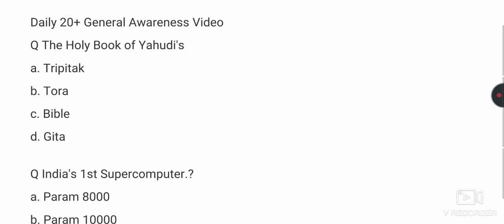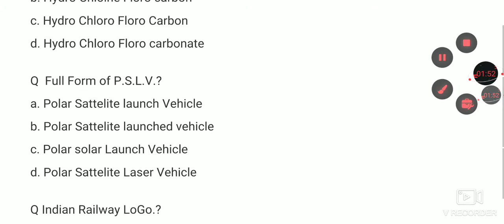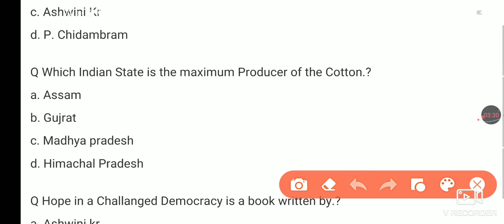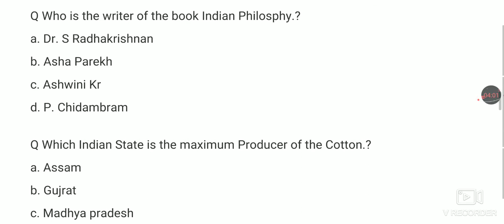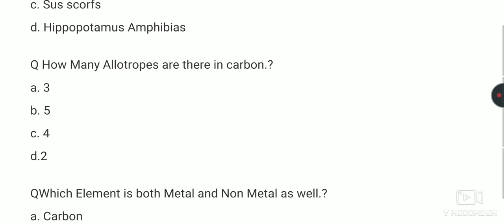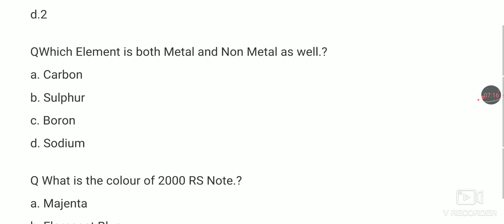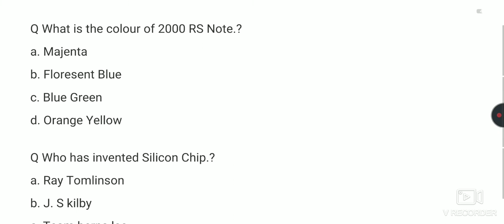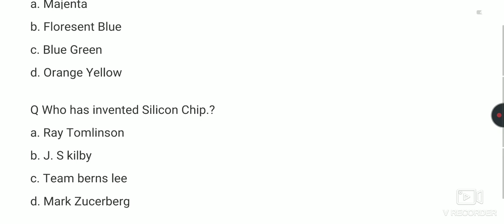Daily Top 20+General awareness session video // Motivation Josh //You tube 2020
Daily current affairs video Set 1

Daily current affairs video set 2

Daily Current Affairsvideo
Set 3

Set 4

Set 5

General awareness session video
Set 1

Set 2

Set 3

Set 4

Set 5

Additional tags-
gk
gk in english.
gk tricks.
gk questions.
geograph gk.
history gk.
polity gk.
top gk.
imp gk.
1000 gk gs for ssc cgl.
1000 gs.

I hope you would love to give your support to your channel :)
Just help us to grow our channel 😍

Q The Holy Book of Yahudi's
  a. Tripitak
  b. Tora
  c. Bible
  d. Gita

Q India's 1st Supercomputer.?
  a. Param 8000
  b. Param 10000
  c. Param 5000
  d. Param 1000

Q Full Form of H.C.F.Cs is.?
  a. Hydro Chloro Floine carbon
  b. Hydro Chloine Floro carbon
  c. Hydro Chloro Floro Carbon
  d. Hydro Chloro Floro carbonate

Q  Full Form of P.S.L.V.?
  a. Polar Sattelite launch Vehicle
  b. Polar Sattelite launched vehicle
  c. Polar solar Launch Vehicle
  d. Polar Sattelite Laser Vehicle

Q Indian Railway LoGo.?
  a. Bholu Hathi
  b. Great Panda
  c. Tiger
  d. Lion

Q Sajan Prakash is related with which sport.?
  a. VolleyBall
  b. Snooker
  c. Swimming
  d. Cricket

Q Full Form of W.L.A.N.?
  a. Wireless Large area network
  b.Wireless local Area Network
  c.Wired Large area Network
  d. Wired Local Area Network

Q Rakhal Lila is Folk Dance of Which State.?
  a. Assam
  b. Manipur
  c. Gujrat
  d. Madhya Pradesh

Q Who is the writer of the book Indian Philosphy.?
  a. Dr. S Radhakrishnan
  b. Asha Parekh
  c. Ashwini Kr
  d. P. Chidambram

Q Which Indian State is the maximum Producer of the Cotton.?
  a. Assam
  b. Gujrat
  c. Madhya pradesh
  d. Himachal Pradesh

Q Hope in a Challanged Democracy is a book written by.?
  a. Ashwini kr
  b. Asha devi
  c. Nawin Chawla
  d. Anup kr singh

Q Hanging Valley is formed from.?
  a. Mountains
  b. Glaciers
  c. Sands
  d. Dunes

Q Full form of E.P.Z.?
  a. Export Processing Zone
  b. Export processed Zone
  c. Export Procedure Zone
  d. Export Protection Zone

Q Who was the Director of the Round Table Conference in London.?
  a. Ramjey Mack Donald
  b. Lord William Bentick
  c. Lord Chamesford
  d. Lord Canning

Q Formula of Milk of Magnesia.?
  a.Mg(OH)2
  b. Mgo
  c. Mgo2
  d. Mg2o

Q Scientific Name of Largest Fish.?
  a. Rhinocodon Typus
  b. Panthera Tigris
  c. Sus scorfs
  d. Hippopotamus Amphibias

Q How Many Allotropes are there in carbon.?
  a. 3
  b. 5
  c. 4
  d.2

QWhich Element is both Metal and Non Metal as well.?
  a. Carbon
  b. Sulphur
  c. Boron
  d. Sodium

Q What is the colour of 2000 RS Note.?
  a. Majenta
  b. Floresent Blue
  c. Blue Green
  d. Orange Yellow

Q Who has invented Silicon Chip.?
a. Ray Tomlinson
b. J. S kilby
c. Team berns lee
d. Mark Zucerberg